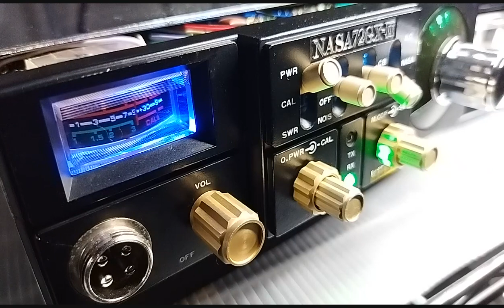2021.9.14 「みちのく〇は岩手県」ジャパンＥスポ NASA72GX2 ナサ CB無線 4channel